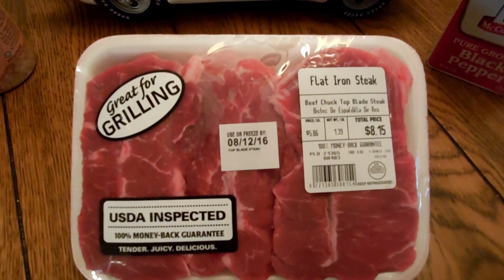BBQ Flat Iron Steaks ~ ROCK ON!!!!!!!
These were the trick to help Joi get her appetite back :-) YAY! We both love BBQ so much so to me this is a great sign :-) These BBQ Flat Iron Steaks were most excellent :-) ~ ROCK ON!